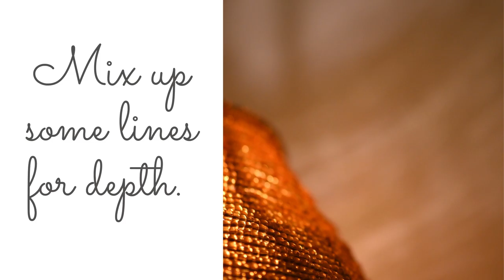Branding Tips for Wellness Professionals!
We understand going virtual can be tricky! Here are some basic tips to help your social media and blog sparkle a bit more!